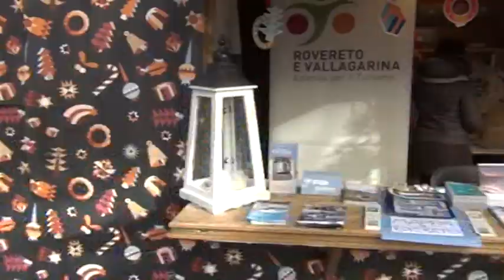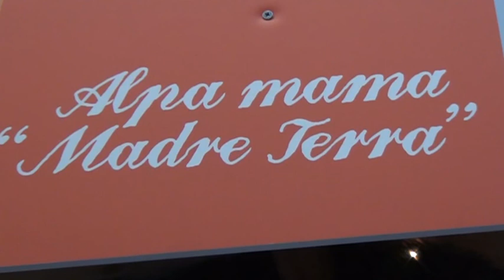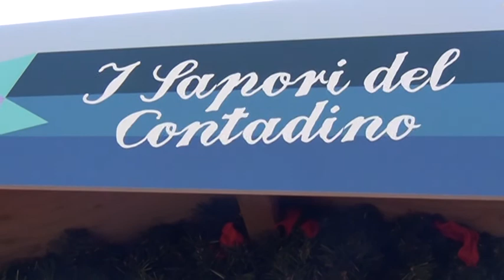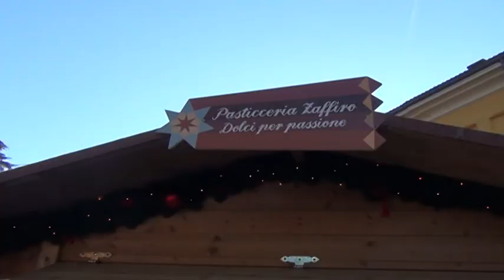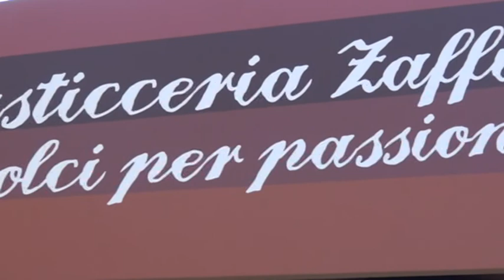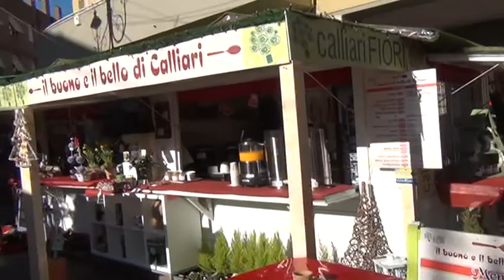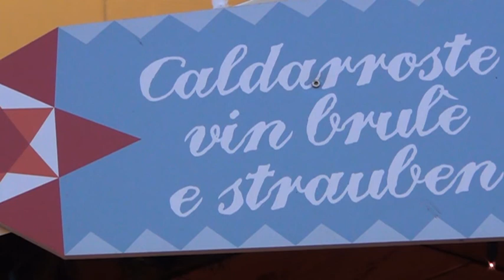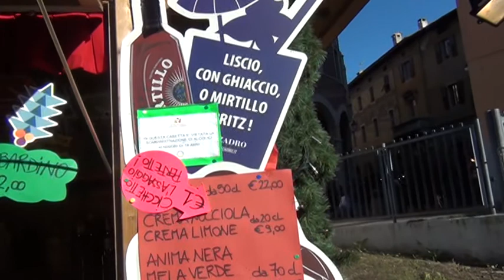06.01.2015 Rovereto i suoi mercatini di Natale magici (riprese del filmador Renato Zilio)